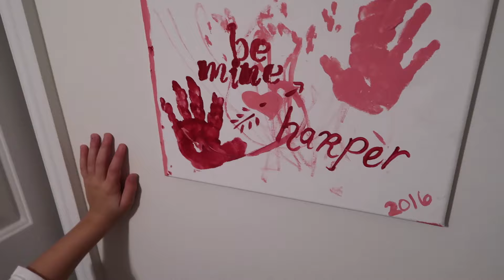LOOK AT WHAT I FOUND!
I can't believe I found it!

Thank you for taking the time to join us on our journey through life with our 3 beautiful girls.

If like this video we would be so grateful if you shared our daily vlogs with your family and friends!

The Gruvey Life
WE LOVE CONNECTING WITH YOU!
See our photos, behind the scenes, and more on Facebook,Twitter, Instagram, snapchat!

Camera's We Love!